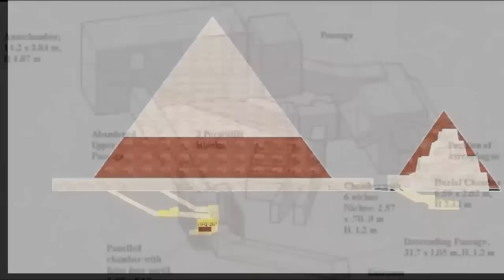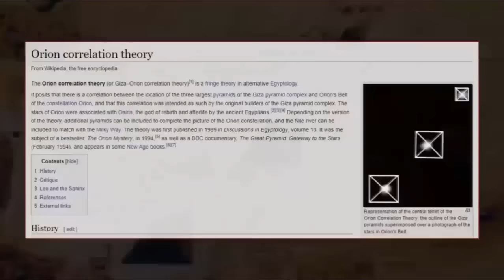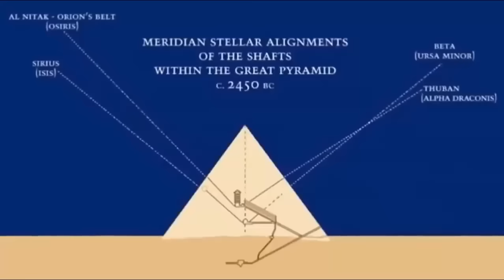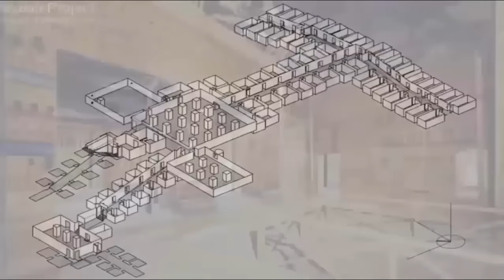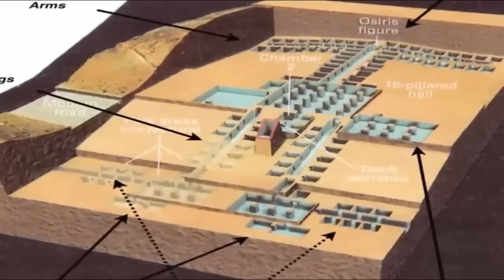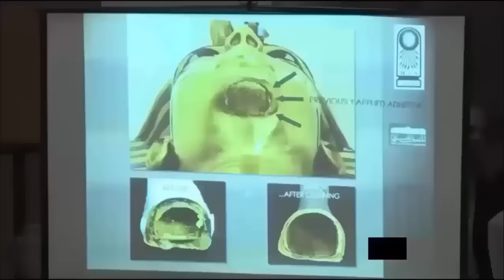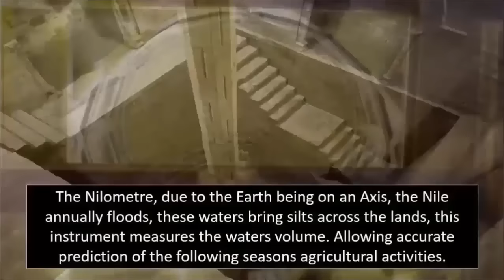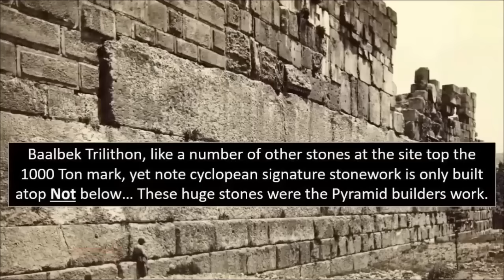Great Pyramids Impossible Origin?